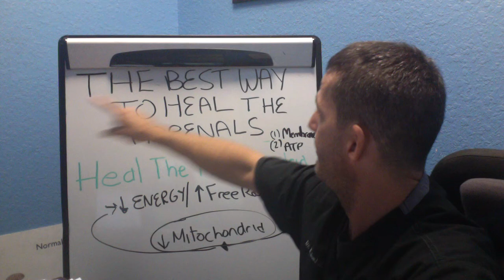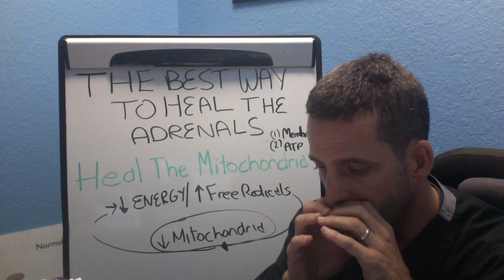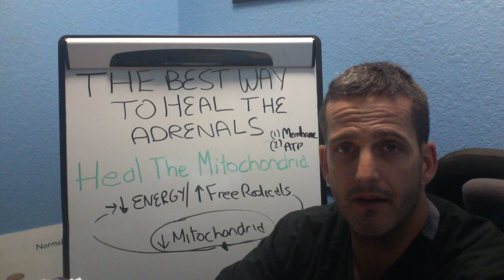The Best Way To Heal The Adrenals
The best way to heal the adrenals is really more about healing the mitochondria.

Upstream from adrenal fatigue is mitochondria dysfunction. So if you have any hope of healing the adrenal glands, you have to heal the mitochondria first.

When the mitochondria is not working well, you will have decreased energy, with decreased energy you will have increased free radicals, which further injure the mitochondria, which cause a vicious cycle of decreased energy.

So the best way to heal the adrenals by healing the mitochondria is by helping the body make ATP, and repair the cell membrane.

Liposomal Glutathione, will help increase antioxidant reserves and decrease oxidative stress. Curcumin or turmeric, resveratrol, and green tea extra in polyphenols, will all be helpful.

As well as the fundamentals as balancing blood sugars, breathing healthy oxygen, meditation, activity, and healthy food and relationships.